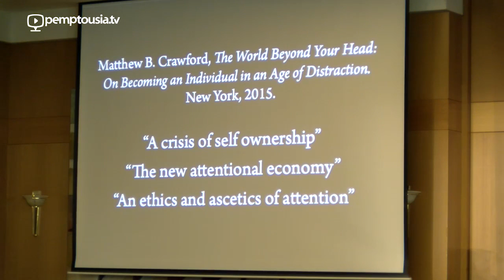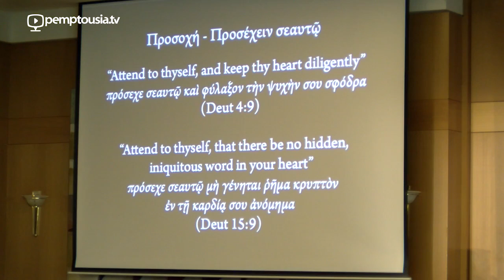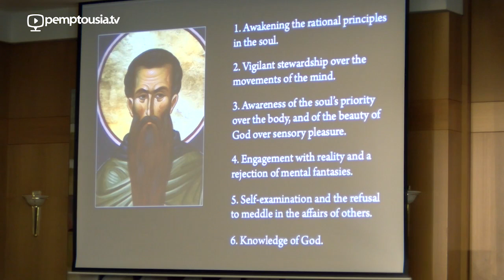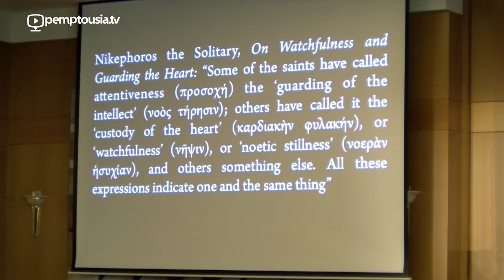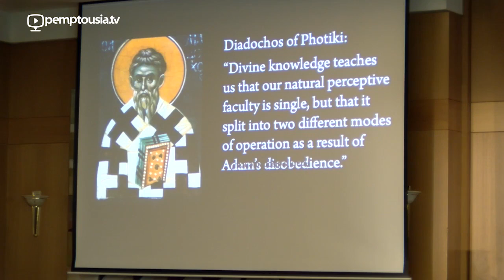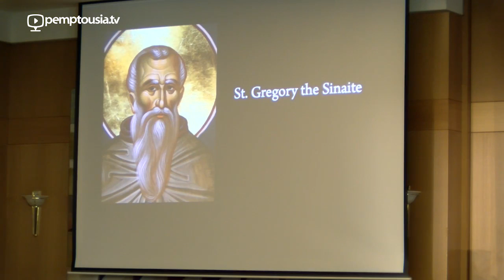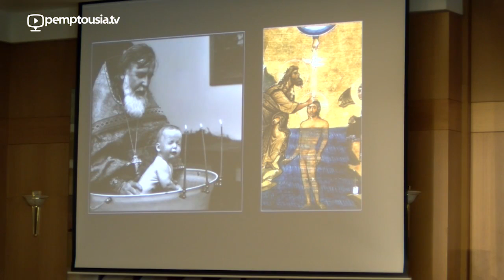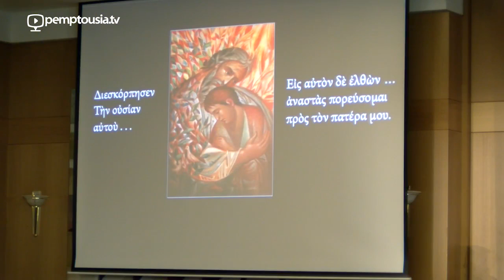"Watch then Thyself": Spiritual Practice & Digital Culture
With the blessing of His All-Holiness Ecumenical Patriarch Bartholomew and through the agency of the St. Maximos the Greek Institute for the Research, Preservation and Promotion of Spiritual and Cultural Traditions in Greece, Father Maximos (Simonopetrides) delivered this lecture in Athens during the 1st International Conference on Digital Media and Orthodox Pastoral Care, May 7-9, 2015.